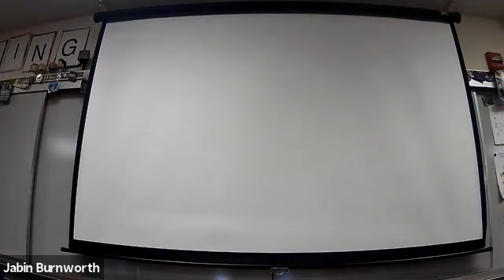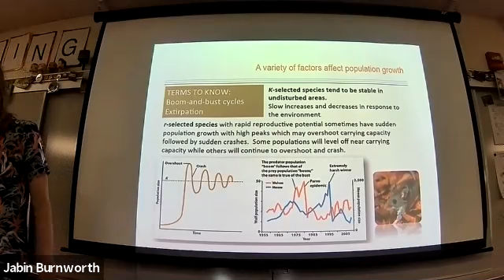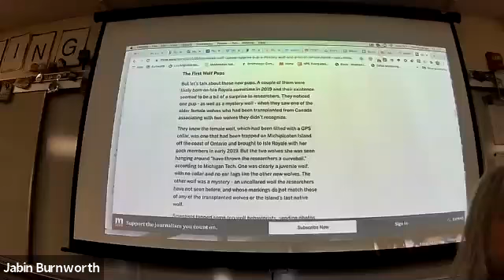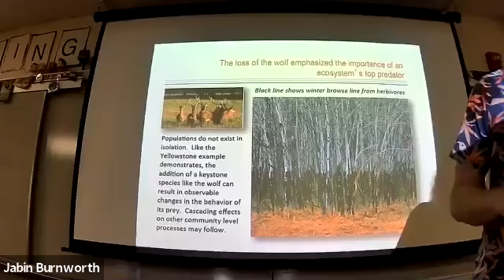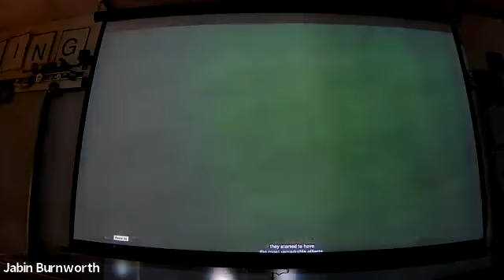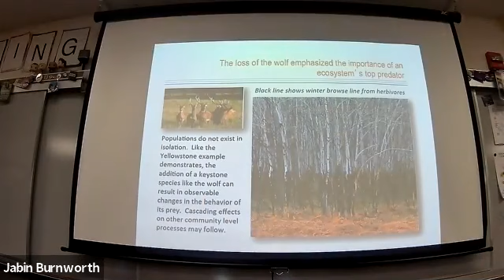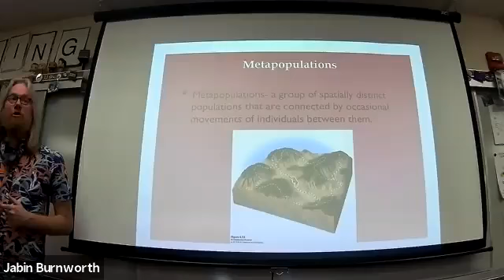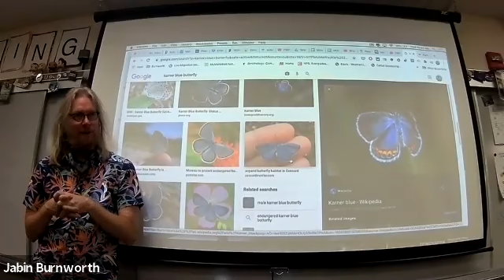APES Wednesday 11/04/20